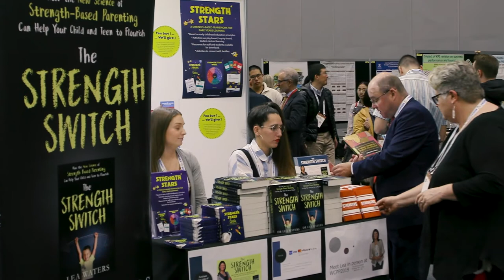Positive Psychology Tips From Professor Lea Waters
Lea Waters is an Australian powerhouse of positive Psychology. Not only is she a Professor at the University of Melbourne but she has been the President of the International Psychology Association. In this role she was instrumental in bring the World Congress on Positive Psychology to Melbourne in 2019. This was the first time the World Congress has been held outside of North America. Lea has been candid in sharing her back story of a difficult childhood and struggles with mental health challenges herself. In this segment Lea shares with us her three top take home new findings from the World Congress.

Destination Happiness is a health & wellbeing show aired nationally on the Nine Network. Our host Angie Hilton created the show after struggling with mental health challenges in her twenties. Our bespoke production company works tirelessly to spread positive messages into the media by a with a strong emphasis on mental health. We like to feature uplifting stories of resilience that aim to inspire others to rise above their own challenges. Our show also draws on the field of positive psychology to provide tools for viewers to enhance their own life circumstances. We have a strong loyal following of people who are passionate about wellbeing and happiness.